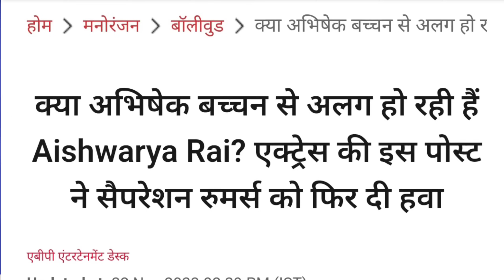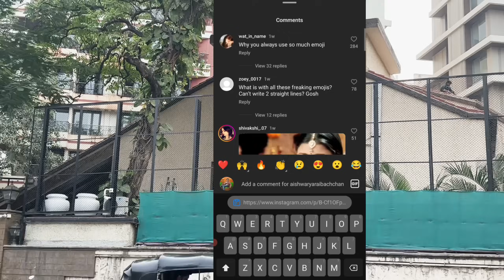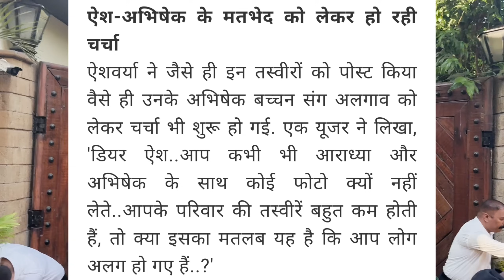Aishwarya Rai और Abhishek Bachchan लेंगे तलाक़? Amitabh Bachchan News | amitabh bachchan house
hello dosto aaj ki is video me maine aap logo ko bollywood ke mahanayk amitabh bachchan ne jab se pratiksha bungalow ko gift kiya hain tabhi se Abhishek Bachchan aur Aishwarya Rai Bachchan ke beech alag hone ki khabar aane lagi hain isi ke bare me btaya hu.